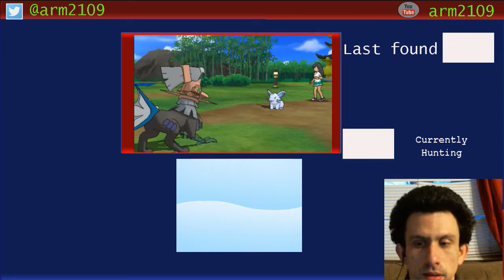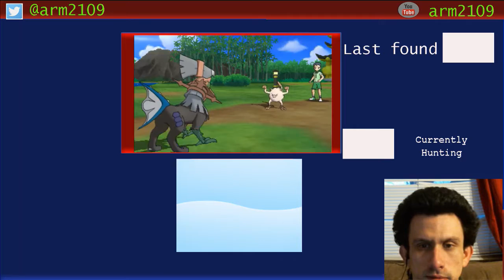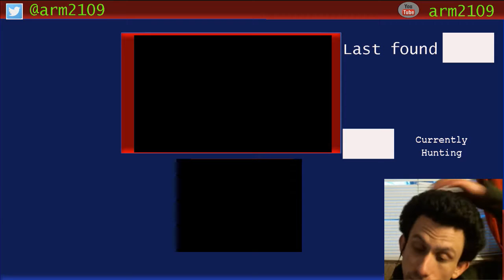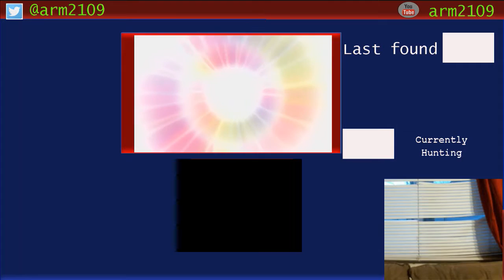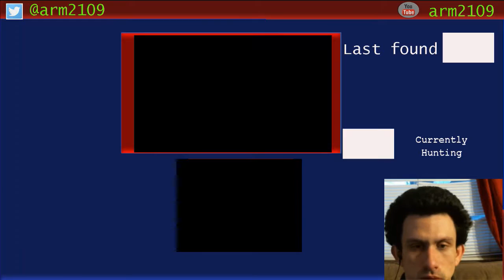A Musical Easter Egg and Nugget bridge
In Malie City the theme is reminiscent of the flute music in the second Pokemon movie and in the garden there is a post game Nugget bridge paying homage to the original

and on twitch not quite ready for streams just yet.